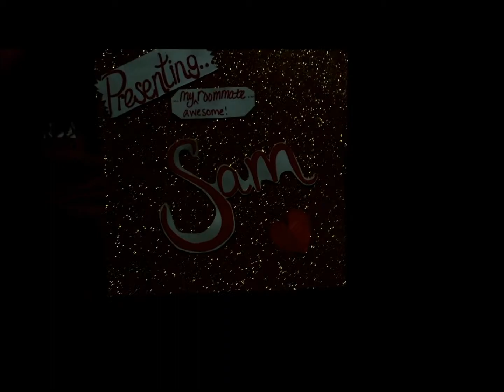Roommate bonding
Hi. This is my roommate Sam. Shes alright. She wants to know about the breadcrumb and aw yiss meaning stuffs.
btw here the link to Girl's Generation/SNSD's new video~